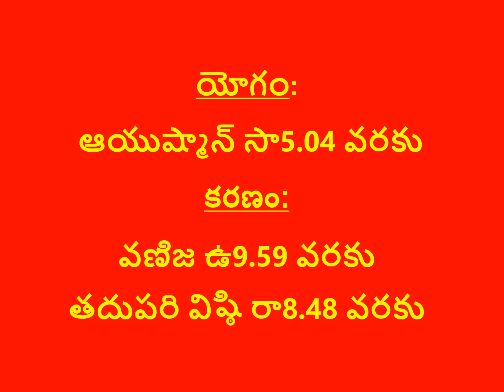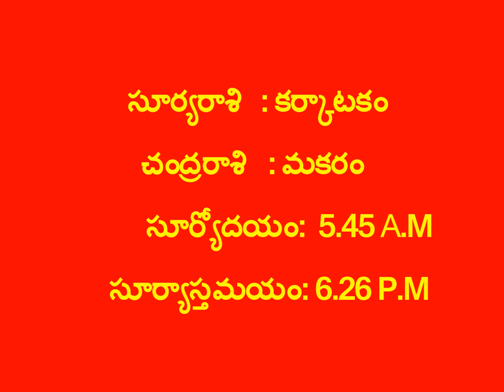నేటి పంచాంగం 11-08-2022